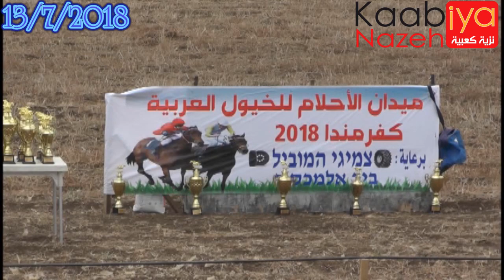شوط مواليد 2016 دبدوب نجمة بلاك نجم الريان ميدان الأحلام البطوف كفر مندا 13/7/2018